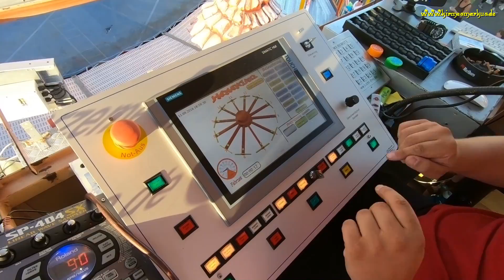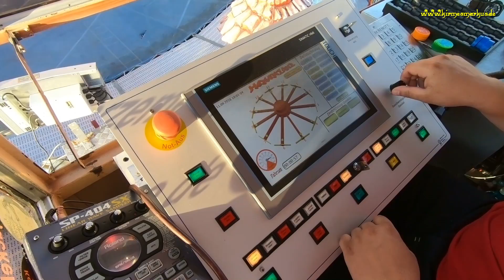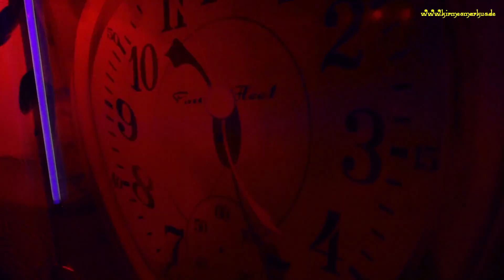Reportage - Pützchens Markt 2018 (kirmesmarkus)